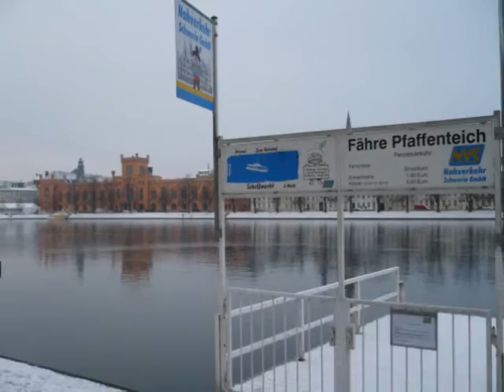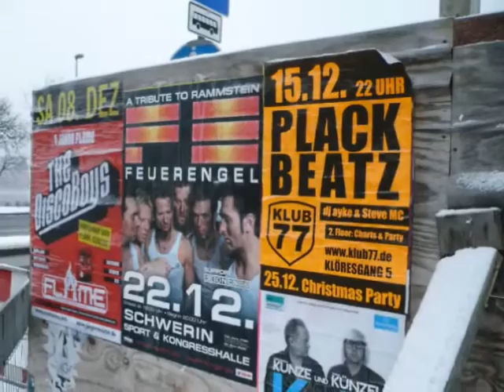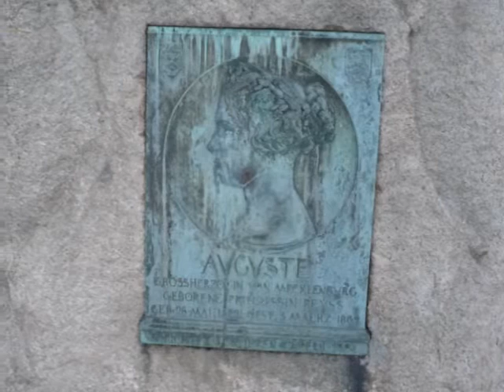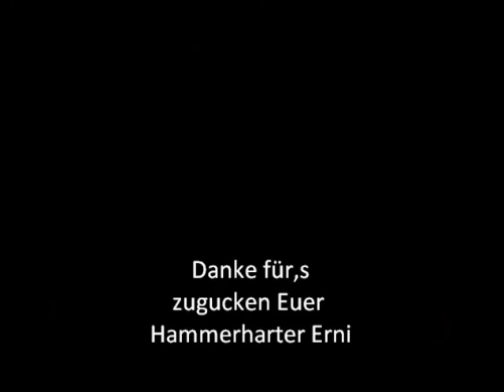Schwerin 2012 Dezember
10 Grad Minus in Schwerin